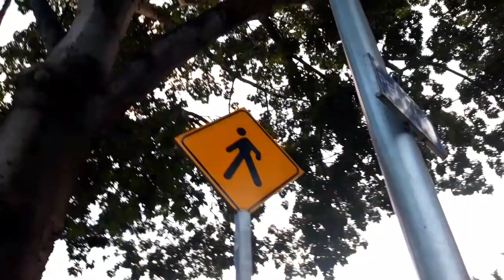🔴 SALVADOREÑAS HERMOSAS RUMBO A GUATEMALA, Llegamos a la Frontera.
Hermosas Salvadoreñas se dirigen a Guatemala a visitar un lugar lleno de mucha diversión. Llegamos a la Frontera de Valle Nuevo. Espero les guste el video.